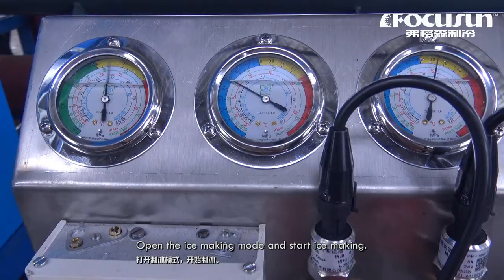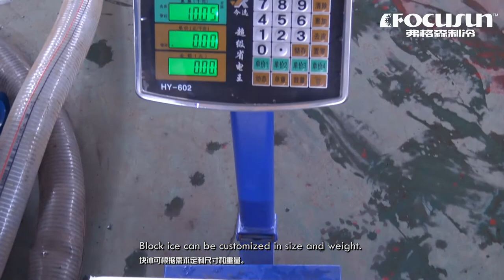弗格森5噸直冷塊冰機—遠程控制全自動運行